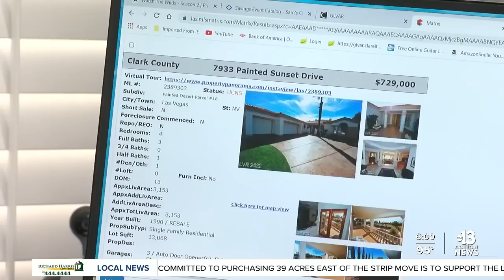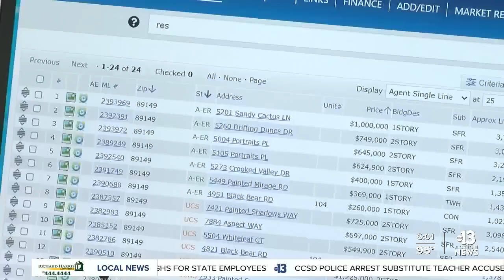Las Vegas housing market showing signs of adjustment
A robust housing market that’s showing signs of an adjustment. The trade association Las Vegas Realtors shows the Las Vegas housing market continues to be hot with home prices going up, but sales now starting to go down. Jeremy Chen reports.